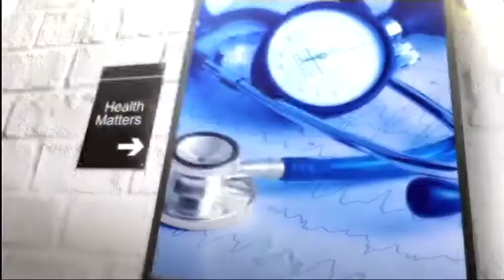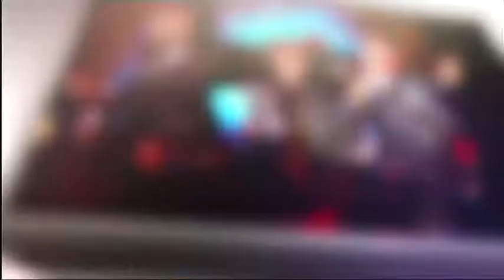Good Morning Kenya Charles Owino (Traffic Rules)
No backing down on the traffic rules : Charles Owino (Kenya Police Spokesman).